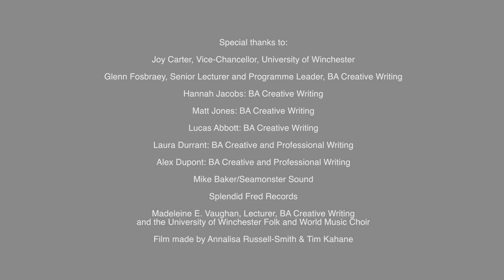Green Gown Awards - This Changes Everything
This is a short documentary video of our album 'This Changes Everything', which has reached the finals of the Green Gown Awards.

Featuring students and staff from The University of Winchester's Creative Writing programmes as well as Vice-Chancellor Joy Carter, and the Folk and World Music Choir.

Film made by Annalisa Russell-Smith and Tim Kahane.